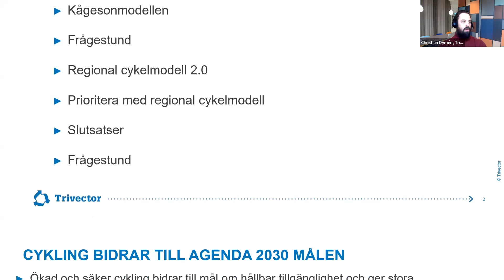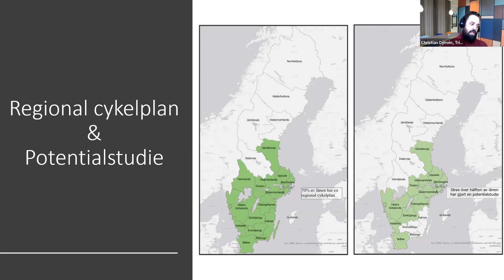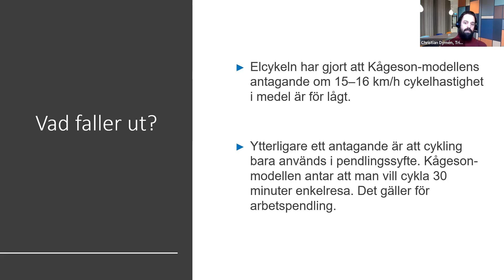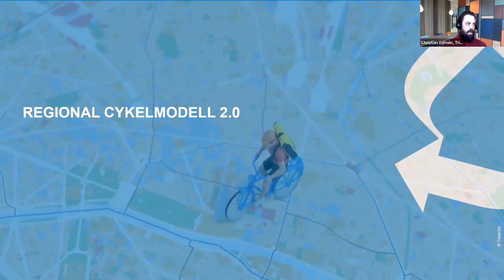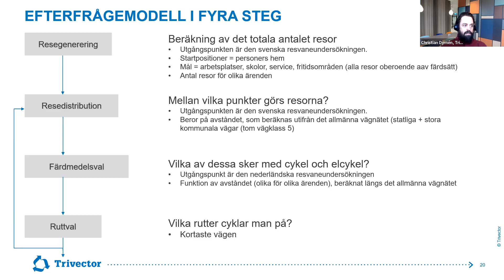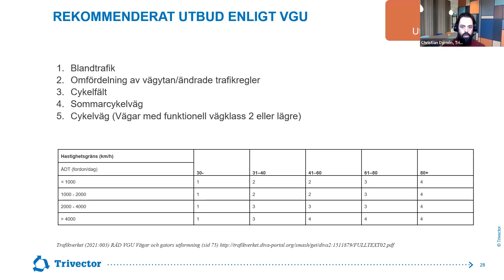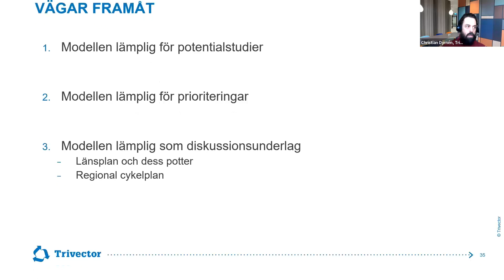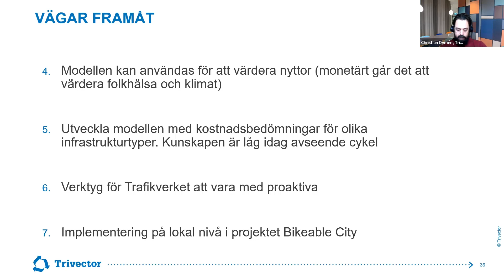Webbinarium: Så här får vi en regional cykelplanering som gynnar folkhälsa och social hållbarhet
Många av våra resor kan göras med cykel, men ändå väljer vi flertalet gånger hellre att använda bilen eller kollektivtrafiken. Detta leder som bekant till större utsläpp och mindre fysisk aktivitet. En anledning till att inte fler cyklar är att det upplevs som otryggt. Ökad cykling kräver att det finns en trygg infrastruktur att cykla på, både i och utanför våra städer. Hur kan regioner, Trafikverket och kommuner planera för och prioritera en säkrare cykelinfrastruktur?

I det här webbinariet presenteras en regional cykelmodell för hur cykelpotentialen bättre kan bedömas och realiseras i den regionala planeringen. Dagens planeringsprocess för regionala cykelvägar bygger i huvudsak på den så kallade Kågesonmodellen. Modellen togs fram 2007 av dåvarande Vägverket i en tid då elcyklar var sällsynta och arbetsmarknadsregionerna var mindre. Kågesonmodellen beaktar i princip bara arbetspendling och missar den potential som finns för andra typer av vardagsärenden, särskilt i relation till elcykelns intåg.

Den regionala cykelmodellen som presenteras på webbinariet hjälper dig som planerare och beslutsfattare att prioritera kloka investeringar med särskilt fokus på social hållbarhet och folkhälsa.

Du får mer kunskap om:
Hur den regionala cykelmodellen är uppbyggd och vad den bygger på för antaganden och indata
Hur cykelpotentialen ser ut i ett urval av regioner
Hur regionerna, Trafikverket och kommunerna i sin planering kan ta hänsyn till cykelpotentialen för både cykel och elcykel för olika typer av ärenden
Hur den beräknade cykelpotentialen förhåller sig till en optimal infrastruktur
Hur olika aktörer kan göra prioriteringar utifrån cykelpotential, folkhälsa och social hållbarhet
Webbinariet leds av Christian Dymén, konsult, processledare och forskare på Trivector Traffic, med över 15 års erfarenhet av att arbeta med och forska om de sociala dimensionerna av hållbarhet i trafik, transport- och samhällsplanering